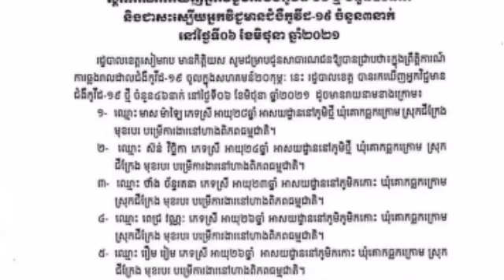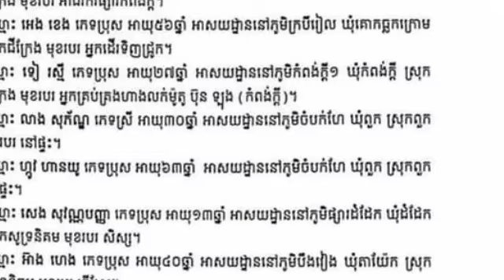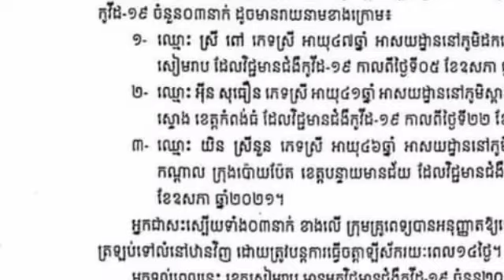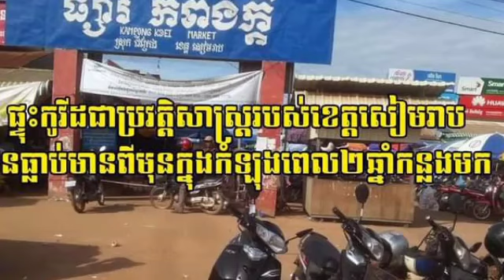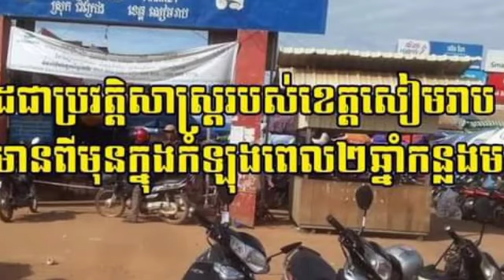ផ្ទុះកូវីដយ៉ាងខ្លាំង ផ្សាប្រវត្តិសាស្ត្ររសៀមរាបមិនធ្លាប់មានក្នុងកំឡុងពេល២ឆ្នាំកន្លងមក ខេត្តសៀមរាប វិ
ផ្ទុះកូវីដយ៉ាងខ្លាំង ផ្សាប្រវត្តិសាស្ត្ររសៀមរាបមិនធ្លាប់មានក្នុងកំឡុងពេល២ឆ្នាំកន្លងមក ខេត្តសៀមរាប វិជ្ជមាន៤៦នាក់ Extreme Kovid eruption in Siem Reap's unprecedented market in the past 2 years, Siem Reap province, 46 positive people.